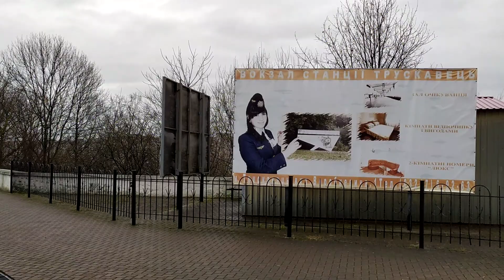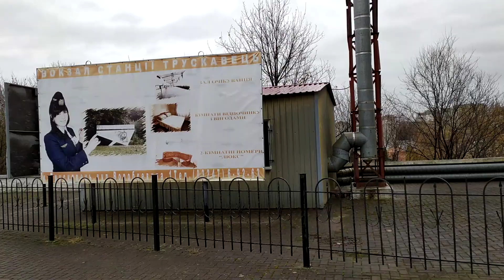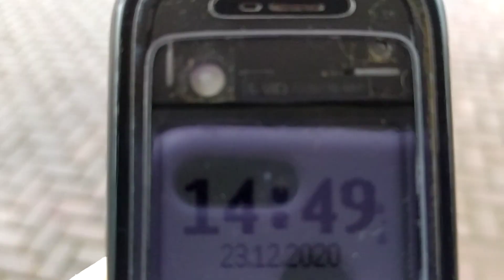Дощ на залізничному вокзалі у Трускавці